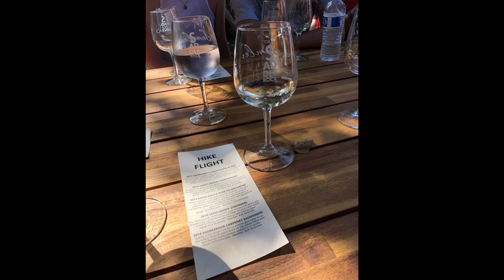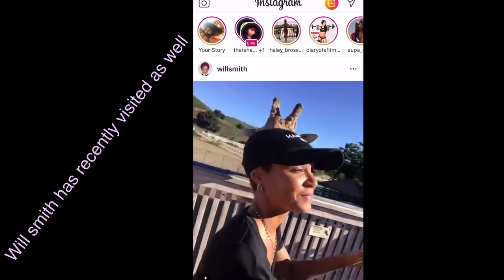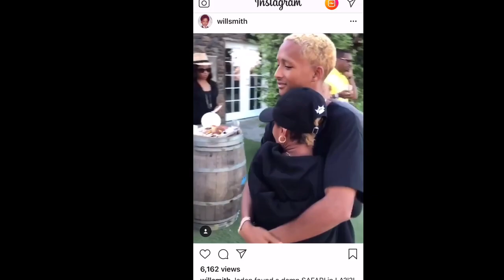Malibu Wine Hike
Hey you guys! In this episode Sherla goes to Malibu to do a wine tasting and hike!